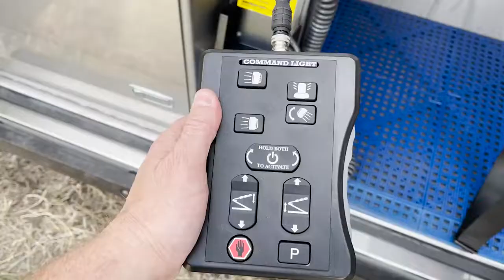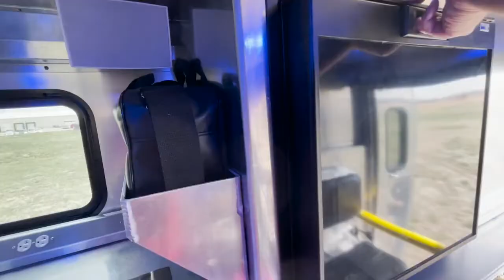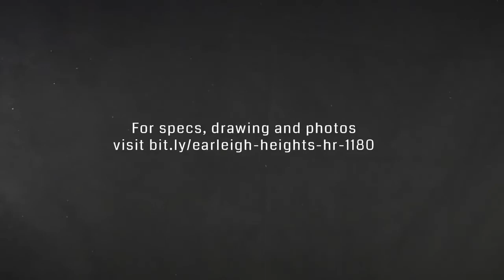Earleigh Heights Walk In Heavy Rescue Feature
This heavy rescue (featured at FDIC) was built by SVI Trucks for Earleigh Heights Volunteer Fire Company. The 24′ stainless-steel body is mounted on a Seagrave Fire Apparatus Attacker SS chassis. This walk-in apparatus comes equipped with an Onan Protec 30kw PTO generator, Command Light Knight Slim light tower, Resolve Specialty Space Saver mobile filling station, OnScene Solutions heavy-duty aluminum cargo slides, HURST Jaws of Life eDRAULIC rescue tools, Paratech Fire & Rescue Equipment rescue struts and much more.

* The training views expressed in this video are those of the training instructors, and not Fire Spotlight. The actions in this video are inherently dangerous and could result in death; should the viewers choose to adopt any views expressed in this video, he/she is doing so at his/her own risk. Fire Spotlight encourages viewers to review his/her department's Standard Operating Procedures when adopting any new training views.